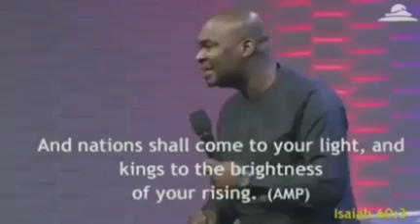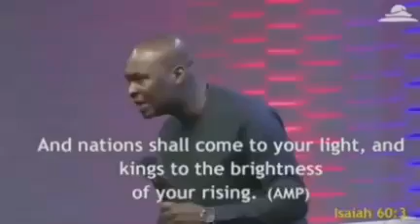THE LAW OF COMPETENCE - APOSTLE JOSHUA SELMAN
There is a law called THE LAW OF COMPETENCE and that competence is like a magnet it is able to not just attract people but it gives you the luxury of selecting the kind of people so if you want to be able to deal you see miracles attract multitudes but it is wisdom that attracts kings so when you want to meet kings it takes more than being a miracle walker the queen of Sheba was not moved by Solomon's all of the stories she was hearing because she had a result herself the prophet said arise Isaiah 6 universe 1 shine for thy light is calm amplified tests arise from the depression and prostration that circumstances have kept you rise to a new light it says for your light is come and the glory of God is risen upon you he says for darkness shall cover the Earth gross darkness the people but upon you the glory of the lord shall arise verse 3 says gentiles shall come to your light he didn't say kings will come to your light kings don't come to light they come to the brightness of your rising when they begin to see your results they don't come it's too cheap for them to come but they are watching they know consistency is proof of mastery so they watch

please these are kingdom keys that are applicable you can take it out of this service and know I now know why a certain kind of people are not coming to my shop it's not just a demonic attack excellence is a language there are those who can speak it just like your language here so when you begin to speak that language you will hear a response from those who can't speak it

when you understand faith you will know that a major part of faith lies with the believer not God